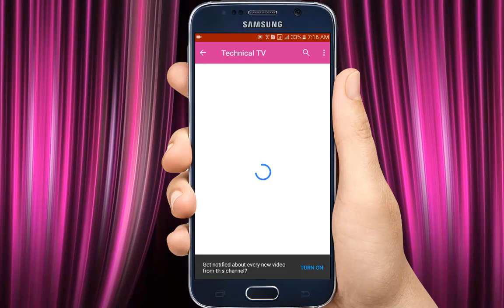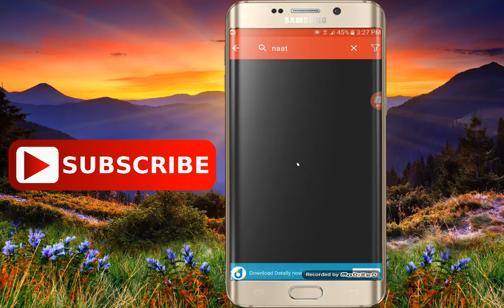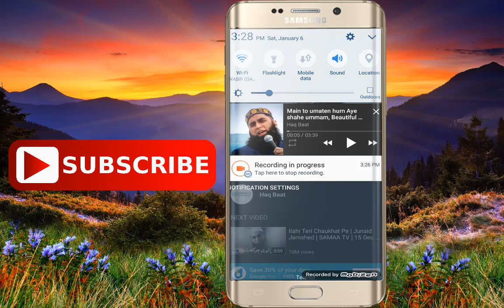New Kamaal Ke App Friends |2018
king editz pappya gaikwad snapseed editing tutorial pappya gaikwad editing cb edit hair